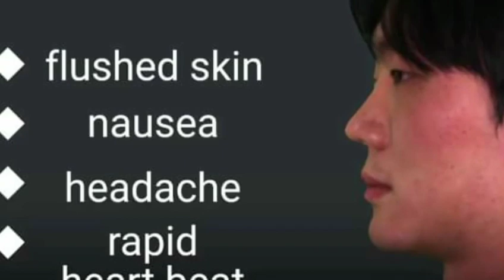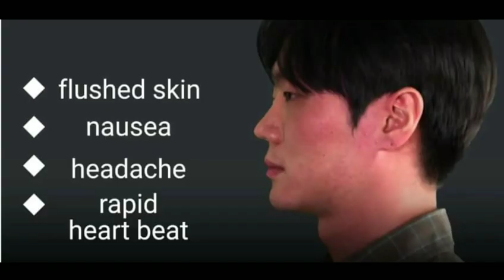អ្នកណាខ្លះផឹកស្រា ហើយមុខឡើងក្រហម? សូមបញ្ឈប់ភ្លាម ប្រយ័ត្នរកពេទ្យមិនទាន់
Who's drinking and red-faced?  Please stop immediately and seek medical attention

សូមស្វាគមន៍មកកាន់បណ្តាញព័ត៌មានសូមកុំភ្លេចចុះឈ្មោះជាវប៉ុស្តិ៍របស់ខ្ញុំសូមអរគុណ!

សូមអរគុណយ៉ាងជ្រាវជ្រៅវ
Thank You So much !